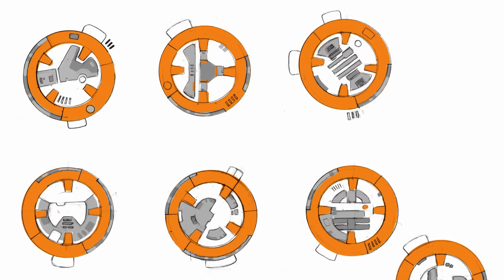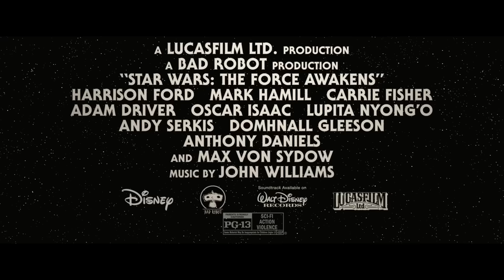Star Wars The Force Awakens - BB-8 From Sketch to Screen | official featurette (2016) J.J. Abrams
official featurette for Star Wars Episode VII: The Force Awakens